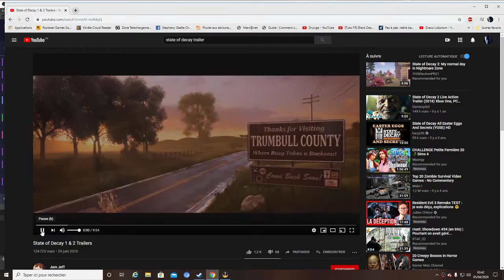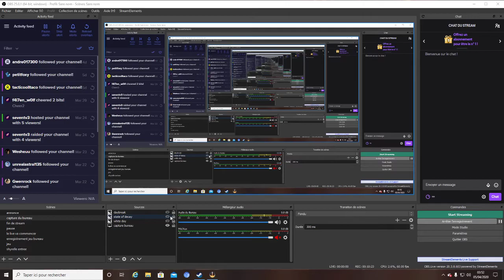state of decay juggernaut edition video conclusion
Conclusion sur mon humble avis sur state of decay 2 justifié par un comparatif avec le premier opus (dont vous pouvez aussi regarder la video sur youtube) !
Et vous le 1 ou le 2?
j'esperes en tout cas que ces 5 videos explicative du gameplay state of decay 2 juggernaut edition vous auront aidé!bon visonnage